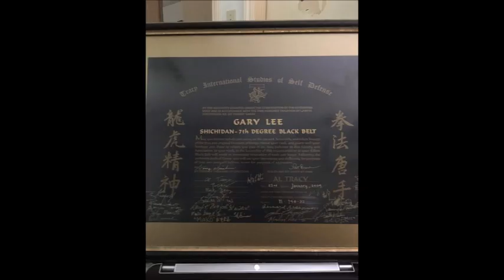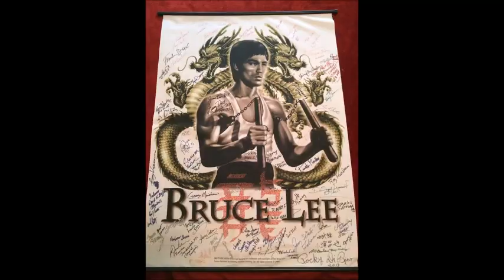KKHOF Kenpo Minute with Professor Gary Lee, Sport Karate Museum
Professor Gary Lee, Founder and CEO at Sport Karate Museum , Sugar Land, Texas.
Studied Hawaii Kosho Ryu Kenpo Karate, under Toshiro  Sensei / Kyokushin under Oyama Karate at Hawaii Pacific.
Join us as we celebrate greatness in Sport Karate with Mr. Lee